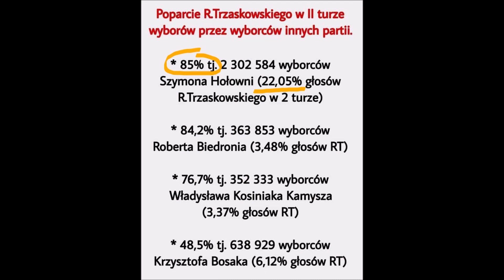MINUTA z SZYMONEM... /678/ - Hołownia - Trzaskowski - antologia niewiedzy...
Minęły dokładnie trzy lata, to akurat tyle, ile potrzebuje kiepski uczeń na zaliczenie klasy. Pod warunkiem, rzecz jasna. że tego chce...

Puławy / Lipiec 2023.